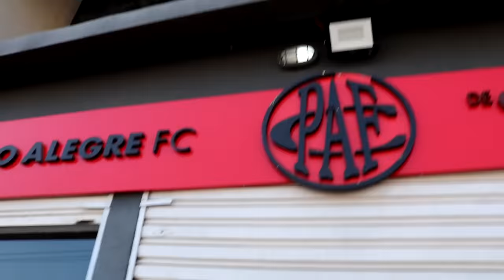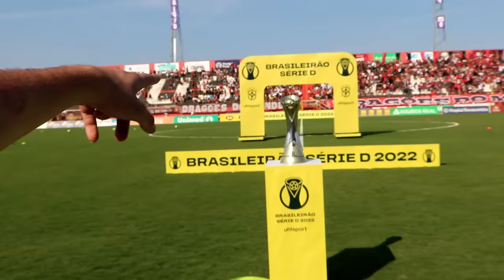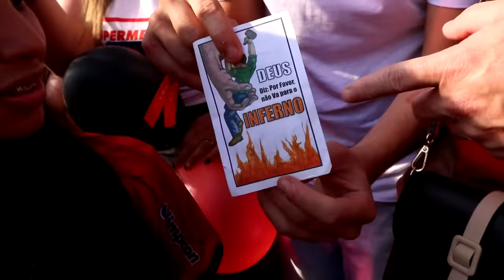PEDRA NO ÔNIBUS E BRIGA COM POLÍCIA: A FINAL DA SÉRIE D, A ÚLTIMA DIVISÃO!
Final da Série D do Brasileirão foi uma grande loucura! Só teve maluco em Pouso Alegre x America de Natal. Viva o futebol raiz e a última divisão! Sempre estaremos por lá!